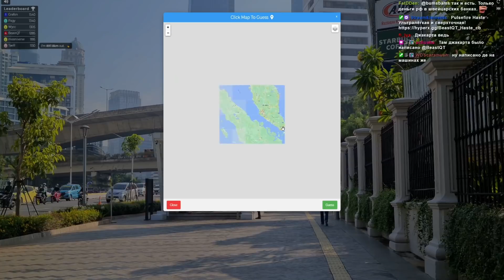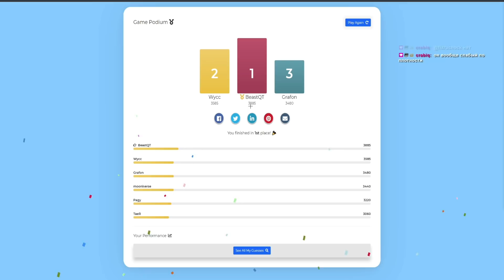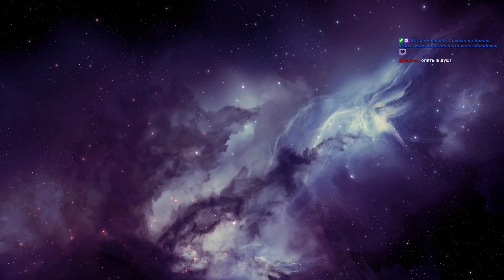City Guesser с Бандой #3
Это как GeoGuessr только круче. Мультиплеер/Кооп так сказать. Угадываем города по видео